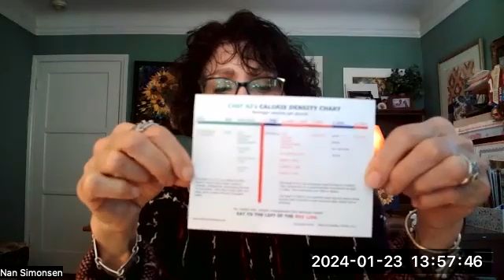"Eat More, Weigh Less", Explained. PowerPoints#30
When I asked ChatGPT "How can I eat more and weigh less?" what it outlined was directly in line with what I teach as a Whole Food Plan-Based health and lifestyle coach.

The ChatGPT answer to my question began with this paragraph:
Eating more and weighing less involves choosing foods that are low in calories but high in volume and nutrients.  This approach, often referred to as "volume eating," can help you feel full while consuming fewer calories. "

In this video, I discus the 7 strategies that are recommended for a diet that would lead to eating greater volume, but attaining lower residual weight.